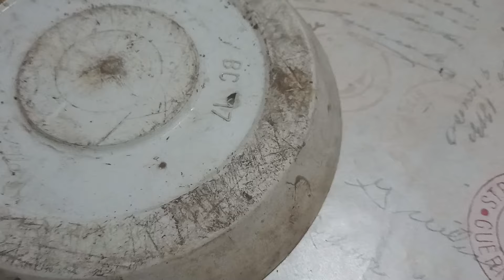Te invito a ver otro reto, y trasplantes🌿🌷💕